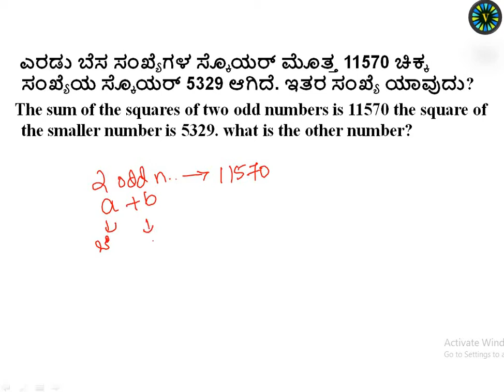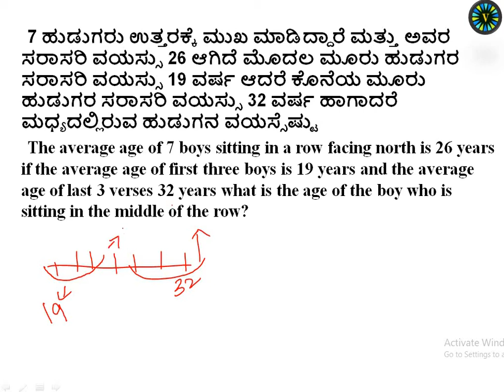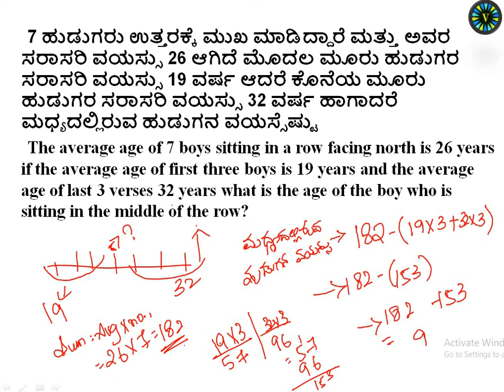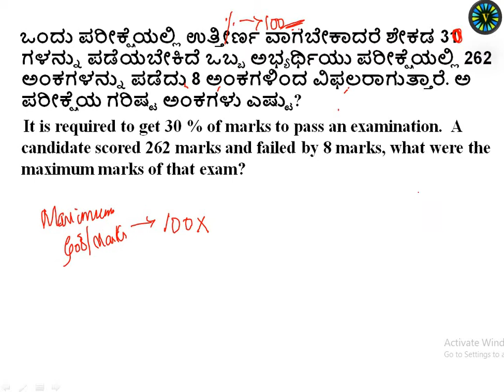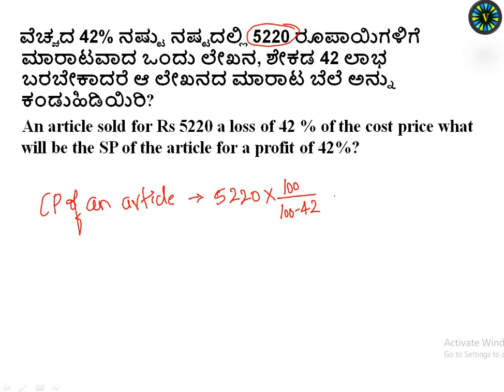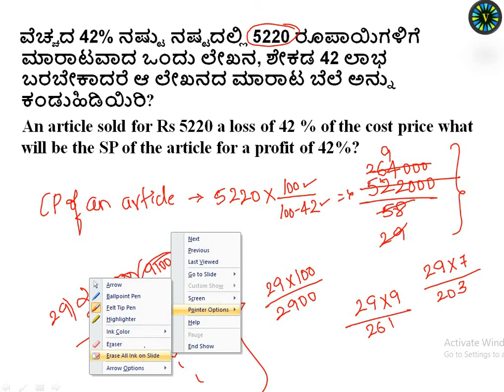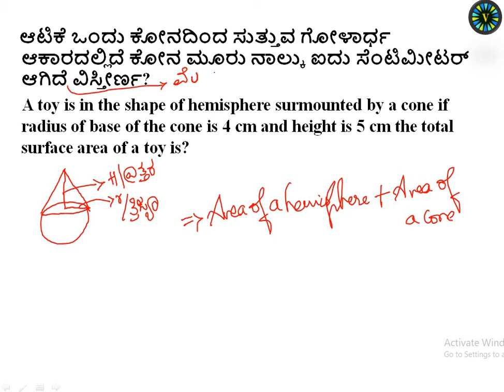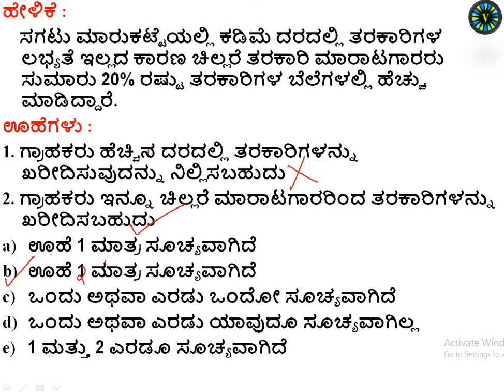RAILWAY GROUP D CRASH COURSE. DAY 26 - ಮಾನಸಿಕ ಸಾಮರ್ಥ್ಯ ಪ್ರಶ್ನೆ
DAY 26 - ಮಾನಸಿಕ ಸಾಮರ್ಥ್ಯ ಪ್ರಶ್ನೆ